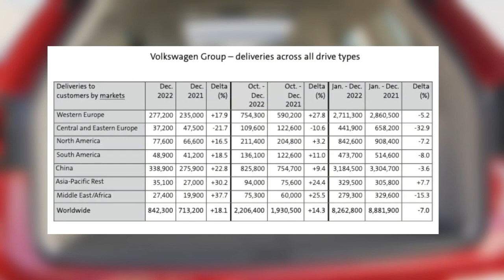2025-2026 SCOUT SUV EV - FIRST LOOK Volkswagen SCOUT New in Our Render!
Scout, an independent US company owned by the Volkswagen Group.currently they will build a factory near Columbia, South Carolina, United States to produce trucks and SUVs.they have shared the Prototype design of SUV and Pickup truck some time ago, based on the Prototype, we wanted to render what the design looks like, However, waiting for the official launch until 2026 is taking too long, so we decided to share our thoughts on the design. what do you think about the design please comment and subscribe to our channel.
Welcome.
We discuss the upcoming car and try to describe the design based on the spy shoot and our design, so that what this channel conveys can help you understand the information we provide. Our design is not necessarily 100 percent the same as the car that will be launched, but it can serve as an illustration of the car that will be launched.